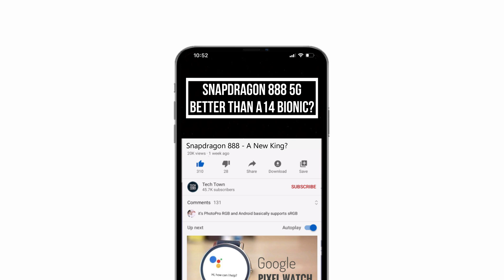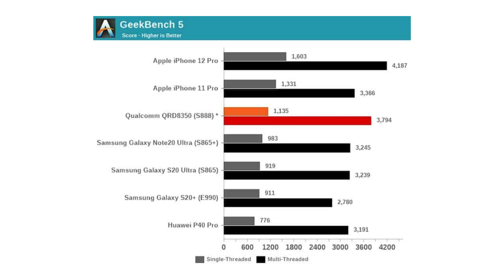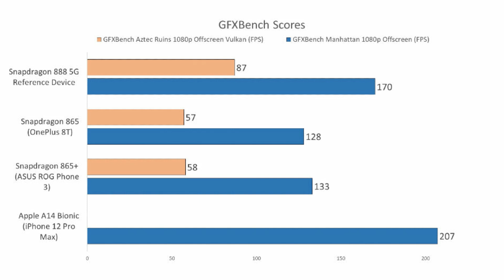Snapdragon 888 5G - Better than A14 Bionic?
The Qualcomm Snapdragon 888 5G SoC is the chipset that will power flagship Android smartphones in 2021. The SoC was announced earlier in December through an online event and it brings some remarkable improvements in the already popular Snapdragon platform. Qualcomm promised a 25 per cent improvement in CPU performance and a whopping 35 per cent improvement in GPU performance. And now Qualcomm has also shared scores from benchmark apps like AnTuTu, Geekbench CPU and GFXBench, among other AI related benchmarks.